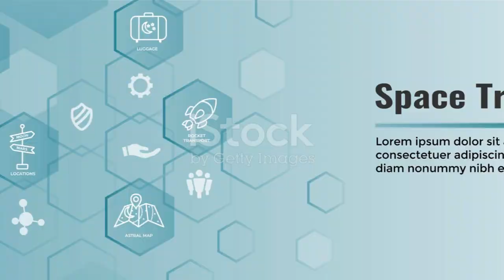Bill Nye: "Voyager 1 Has Made “Terrifying” Discovery after 45 Years in Space!"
In his latest commentary, Bill Nye explores the astonishing discoveries made by Voyager 1 after 45 years in space, emphasizing a recent finding that has left scientists both thrilled and unnerved. As the spacecraft travels through interstellar space, it continues to send back data that challenges our understanding of the cosmos. Bill Nye highlights how this "terrifying" discovery could redefine what we know about the universe and humanity's place in it, raising profound questions about the unknown regions beyond our solar system.